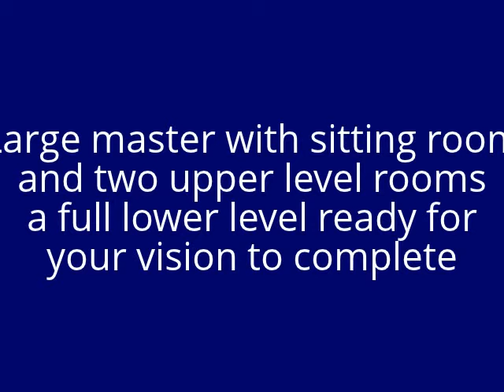FOR SALE - 5.5 Edelmar Drive, Annapolis Md 21403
Tyler Heights
5.5 Edelmar Drive
Annapolis, MD 21403

5.5 Edelmar Drive is a single family home for sale at $300,000 in the Eastport Tyler Heights suburb of Annapolis, MD.  It has 3 main level bedrooms, 2 full baths, in 924 sf of living space.

The owner has done updates and the hardwood floors are a plus.  Dedicated off-street parking in the rear of the home with a rear entry into the Kitchen from your parking area.